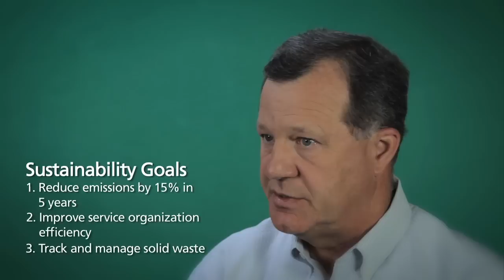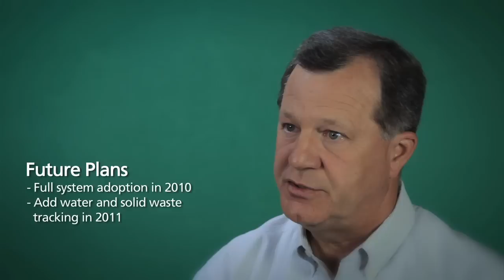Hara Customer Success Series: Diebold Incorporated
Jim Merrell - Director, Environmental Stewardship at Diebold International - talks about his experience with the Hara Environmental and Energy Management solution.